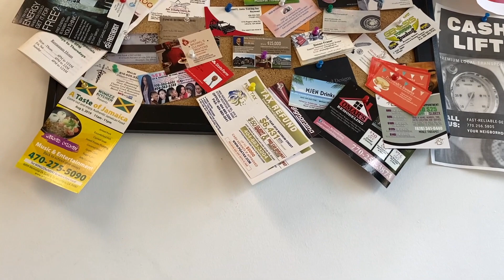TACO BELL MUKBANG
In this video we will be doing the taco bell mukbang discussing the killing of George Floyd and the destructive Looting Protester's. We also took Mariah to get her hair Braided. Then Justin and Anthony goes to get they hair cut when it becomes to Hot in the barber shop and Justin Gets light Headed all of a sudden.

Also click that post notifications button for future video's. We Love You, Thanks and God Bless.!!!

💕 More video's to come 💕

🛎  TURN ON OUR POST NOTIFICATIONS FOR SHOUTOUTS  🛎

👇🏽 FOLLOW US ON ALL PLATFORMS FOR INSTANT UPDATES;👇🏽

👇🏽  FOLLOW OUR SHARED SOCIAL MEDIA ACCOUNTS BELOW 👇🏽

FOLLOW OUR PERSONAL SOCIAL MEDIA ACCOUNTS 👇🏽

FOLLOW DANIELLA'S SOCIAL MEDIA ACCOUNTS 👇🏽

FOLLOW JUSTIN'S SOCIAL MEDIA ACCOUNTS 👇🏽

FOLLOW MIRACLE'S SOCIAL MEDIA ACCOUNTS👇🏽

FOLLOW MARIAH'S TIKTOK👇🏽

TO SEND US MAIL 📩

JUSTIN & DANIELLA
ALANTA GA, 30321

JUSTIN & DANIELLA
3900 CROWN RD #161897
ALANTA GA, 30321

STALK US:)

GUESS WHAT? 👉🏽 WE LOVE YOU 💖